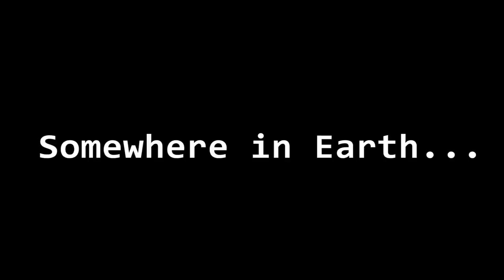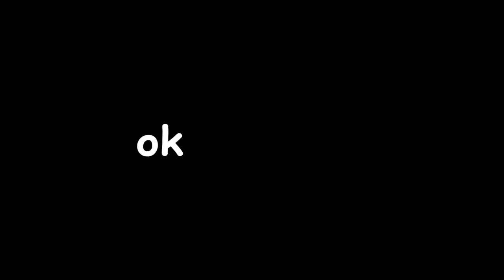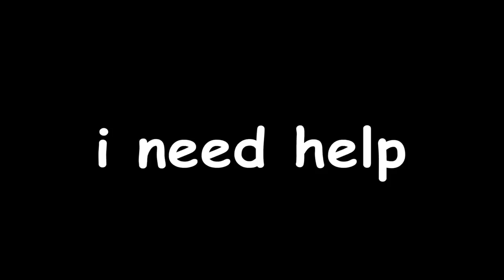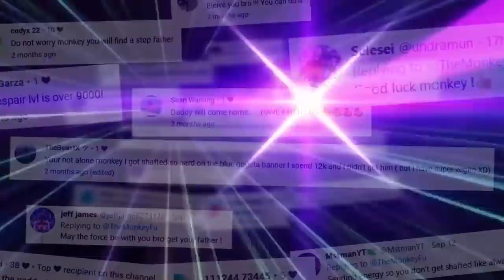I'm a WIZARD after this... (Goku Rose & Super Vegeta Blue SUMMONS!) Dragon Ball Legends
10 points to gryffindor!

- Monkey 🐒